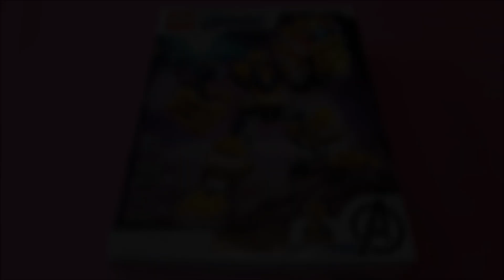LEGO MARVEL Stop Motion Build: AVENGERS Thanos Mech (2020)~One gauntlet to rule them all!!!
Another little mech armor set...and I really enjoyed the build. I bought this set for the Thanos minifig but was pleasantly surprised how the mech suit looked.  It is also very playable with many articulation points.